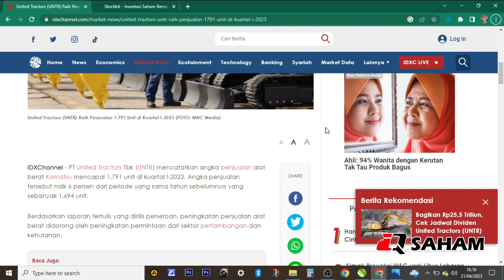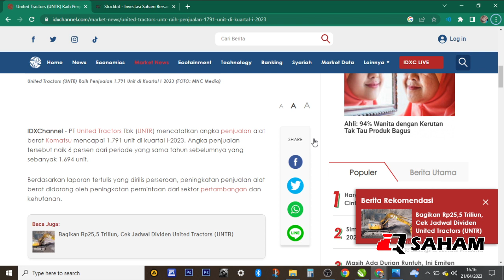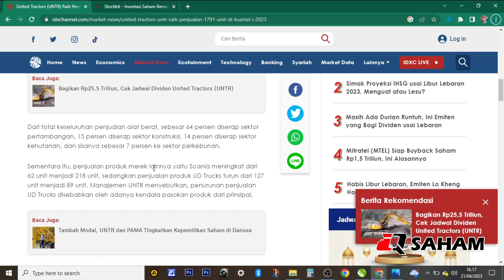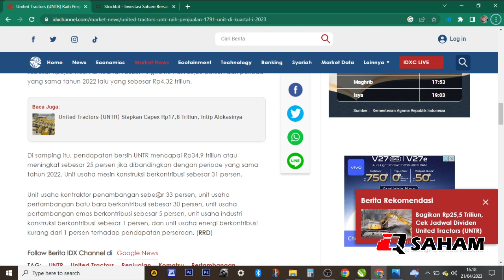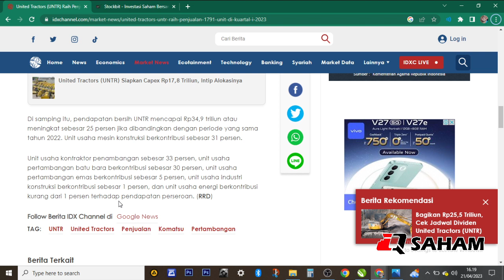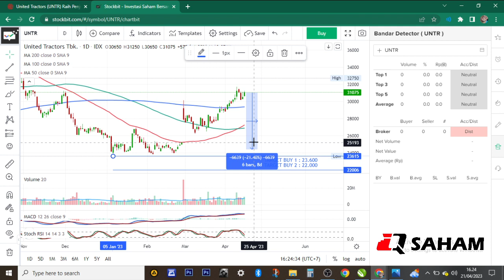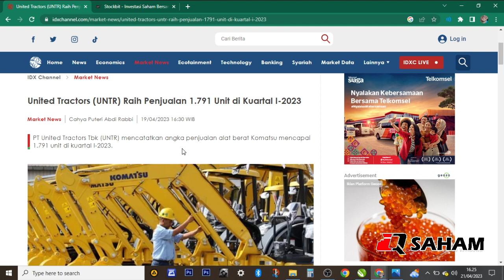UPDATE KINERJA UNTR DI KUARTAL 1 DAN PROSPEK BISNIS PERTAMBANGAN TAHUN 2023 AKAN SEBAGUS APA?